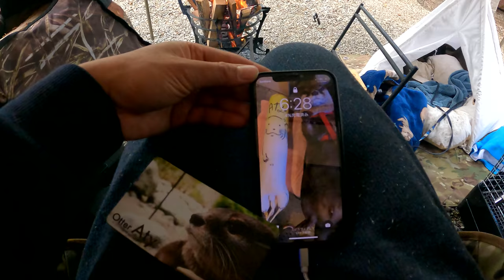Camping makes an otter's heart skip a beat! [Otter life Day 523]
It's the morning of the second day of camp at Angel Forest Nasushirakawa.
The otters were full of energy from early in the morning. They were running around the lakeside where the greenery spreads out.
Ui seems to be getting more and more used to playing outside as the camp goes on, and I can see that she's very happy!
Aty seems to be enjoying camping at his own pace as usual.
He seems to recognize Omichan and Lynn-san's tent as his home.

★The Angel Forest Nasushirakawa where we stayed this time is here!
There were tons of facilities where we could stay with our dogs (otters)!
The site where we stayed is a "dog free site" where you can take off the leash and spend time with your dog (otter).

★Here's a video of Omichan & Lynn-san!